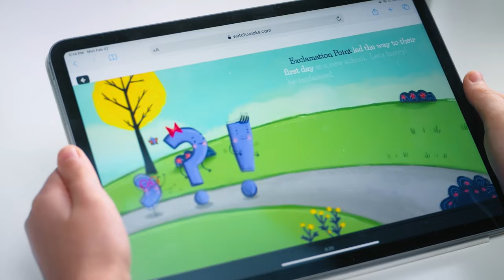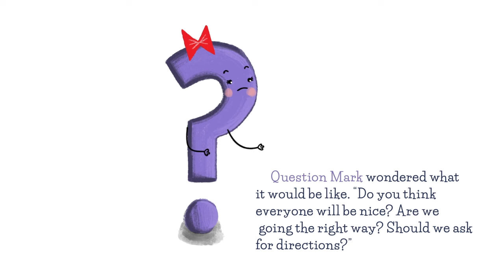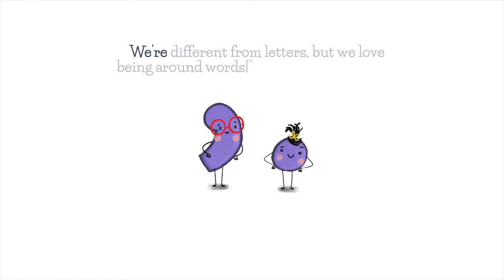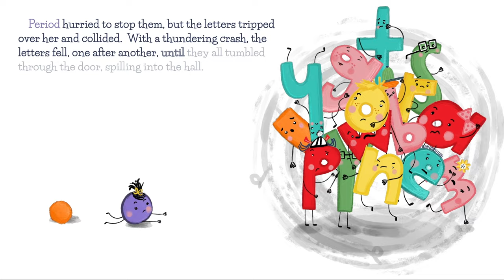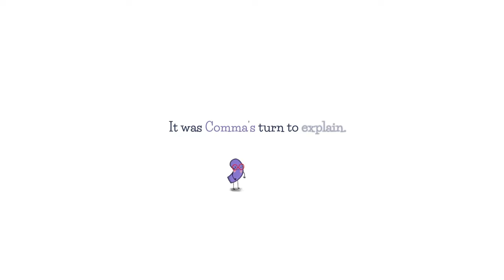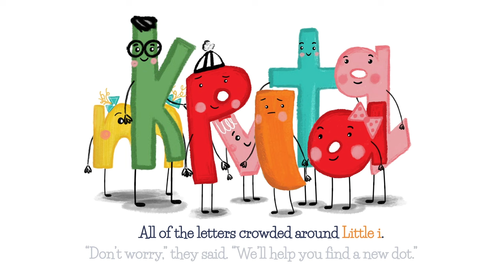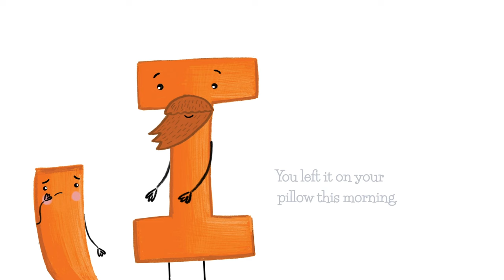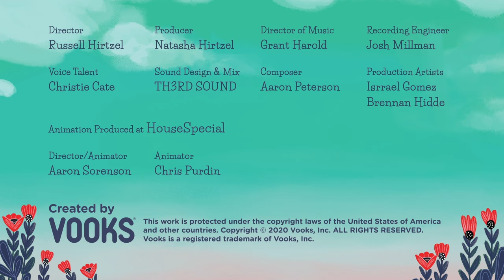Learn Punctuation for Kids! | Animated Kids Books | Vooks Storybooks Brought to Life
Chapters:
0:00 The Day Punctuation Came to Town
7:41 The Little i Who Lost His Dot